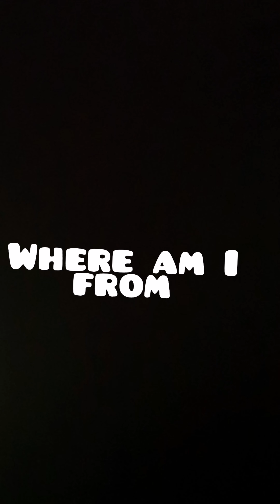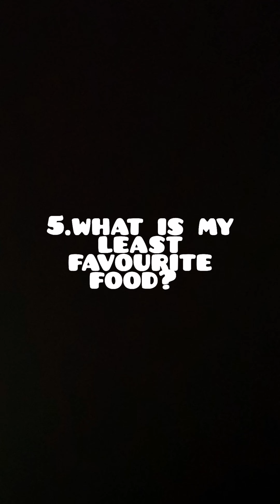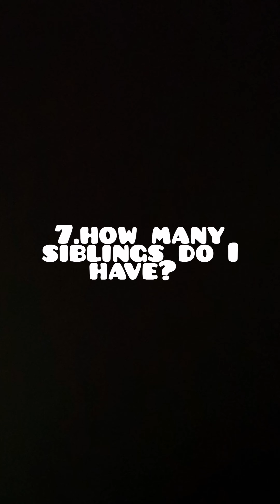10 things to know about me (Ollie T)